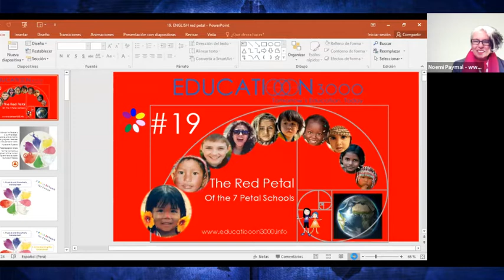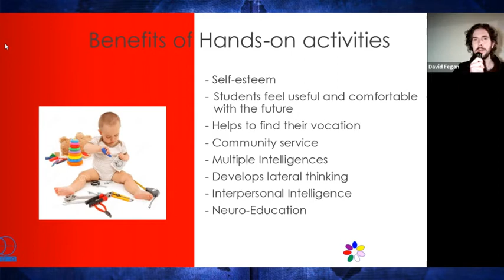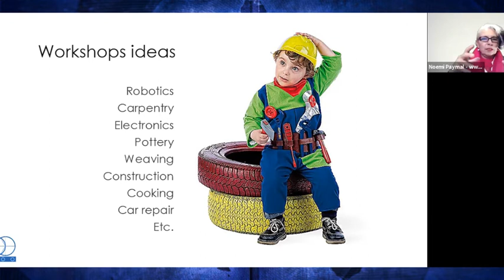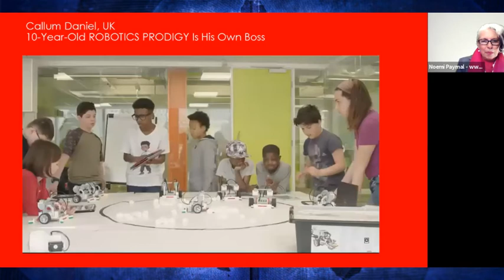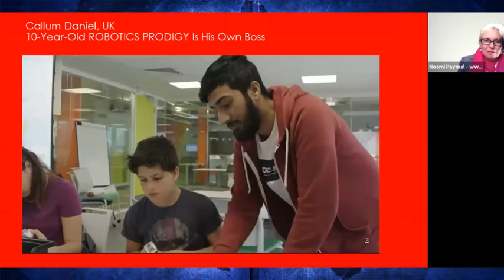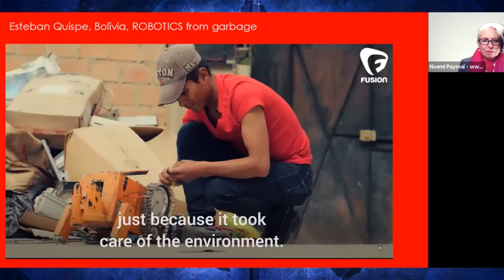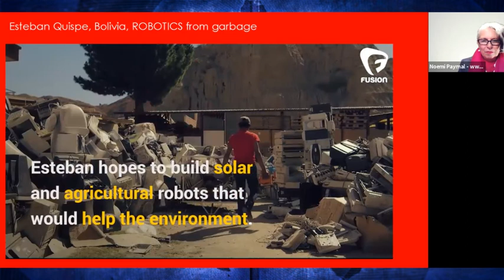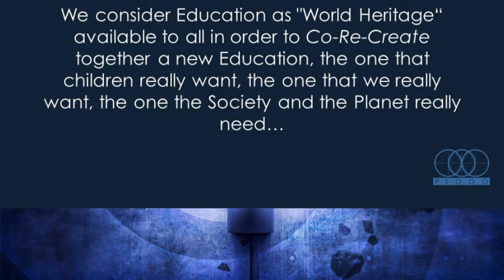19/26. Masterclass #19: Red Petal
Welcome to Educatiooon 3000

Educatiooon 3000 is a worldwide invitation to co-create comprehensive Education through awareness, care and synergy. Educatiooon 3000 generates a mutual and flexible learning process that integrates solidarity, fun, ecology, humanity, multiculturalism and a deep Peace Culture.

Let’s co-create a beautiful new Education Culture for all, for the future of humanity, for the planet, for you and I, for all the children and young people of the world and for those to come…

Educatiooon 3000, or Pedagooogia 3000 as it is known in Spanish, started in 2001 in South America. It is abbreviated as P3000 in all languages.

Volunteer donations are highly appreciated, as they enable us to produce more educational videos and continue to spread the latest and most up to date pedagogic information around the world. That way, together, we can go on to co-create a beautiful new Education Platform and a worldwide interactive network of solidarity and peace.